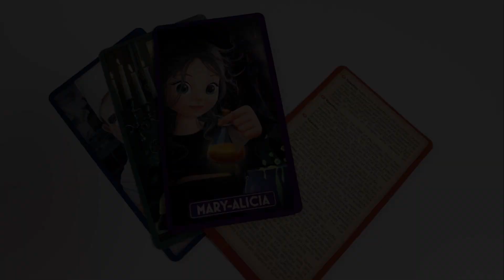Lanterne de camping - BN018 - BUKI France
Une lampe de camping rechargeable avec une fonction enceinte Bluetooth. Elle se recharge grâce à son panneau solaire ou avec un câble USB. 3 modes d’éclairage.

La lampe est également une batterie externe et peut recharger d’autres appareils électriques.

Connecte un téléphone ou une tablette en bluetooth pour diffuser de la musique sur l’enceinte.

Mode lumière rouge pour se raconter des histoires qui font peur. Quatre fiches avec des portraits de personnages effrayants inclus.

Fonctionne avec une batterie lithium et un câble USB inclus.

Cartes illustrées en couleurs.